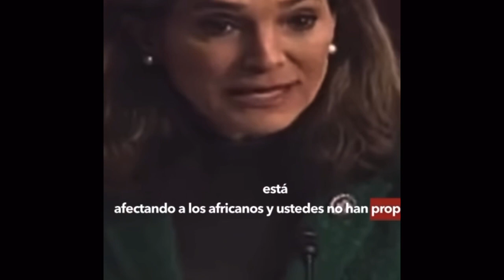Politicians Warn AFRICAN AMERICANS Don’t Go To The Dominican Republic ! WHY ?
Breaking down why some American politicians are warning African-Americans not to go to the Dominican Republic; saying is dangerous right now.